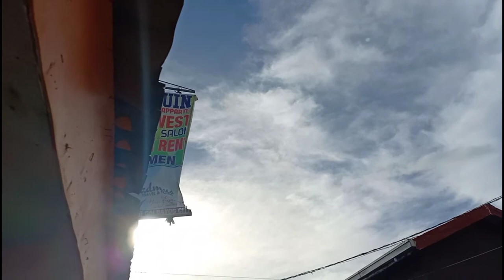Pegion Training | Pito mga kalapatids para madaling sumunod sayo kahit romoronda mga warriors mo....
One of the tips mga kalapatids I'm using whistle to call my warriors even they're still on air so that they can hear you... tara mga kalapatids sabayan nyo ako sa panonood ng video ko para may matutunan ka dahil ikaw ay newbie palang...